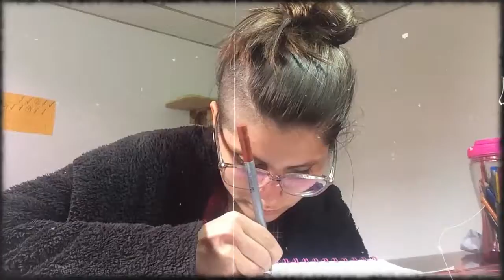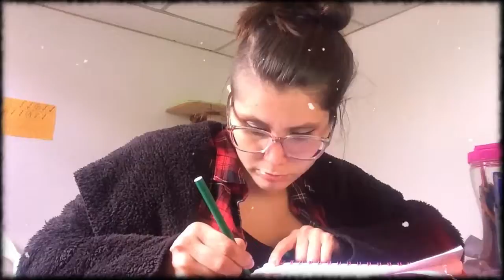Un día de estudio | Camo Ossa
Era una grabación de prueba, pero me gustó, lo edité y aquí lo tienen jajaja pues no tiene cortes, por eso los bostezos y que tales, pero decidí incorporar música para generar esa compañía de estudio.